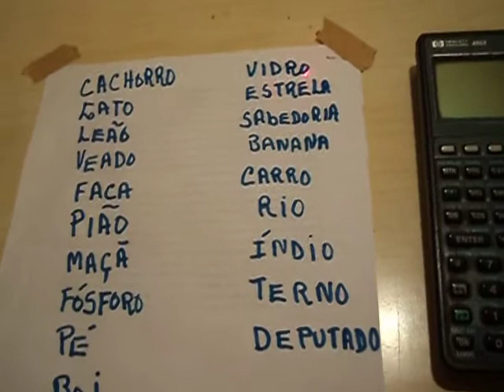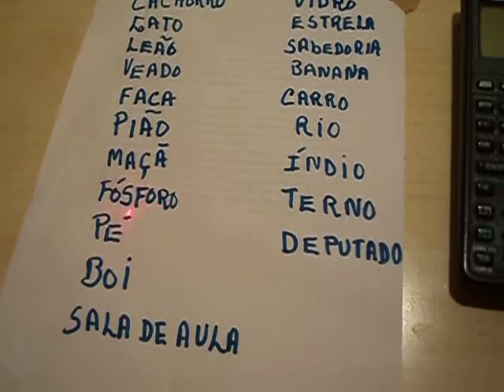o poder da mente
Veja como nossa mente tem poder confira o vídeo. Depois de assistir este vídeo você nunca mais será o mesmo. Se você é estudante seguindo está técnica, será uma pessoa de sucesso.